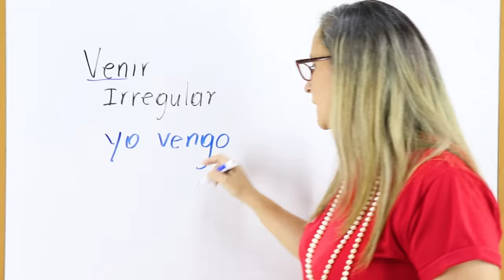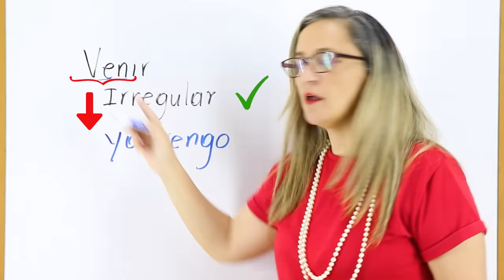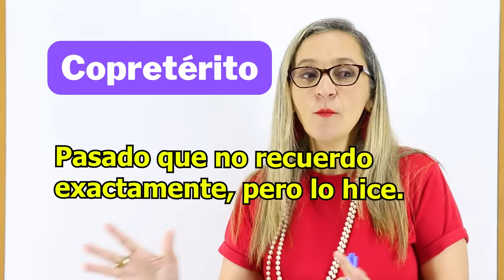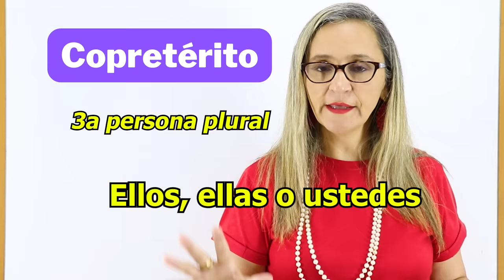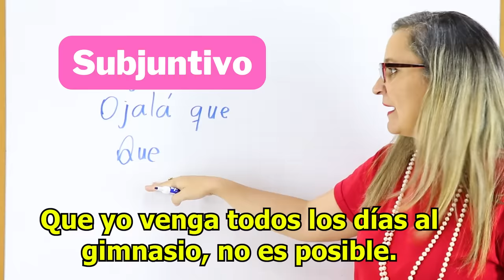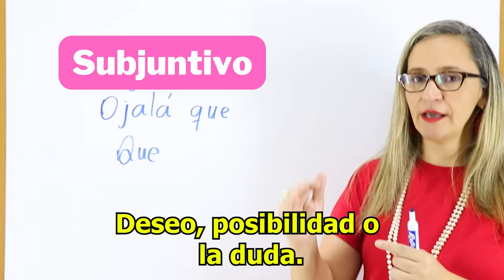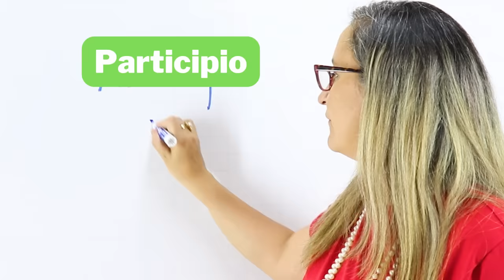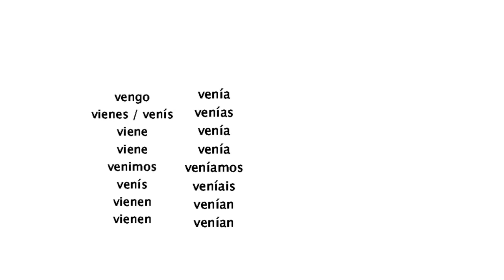¡NO DIGA VINIMOS! ¿O sí? Conjugación COMPLETA del verbo VENIR